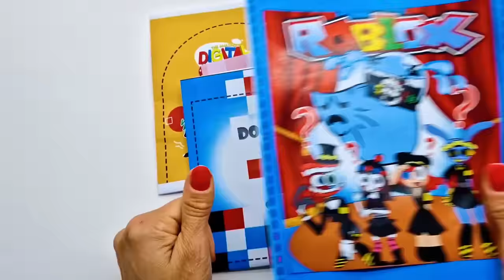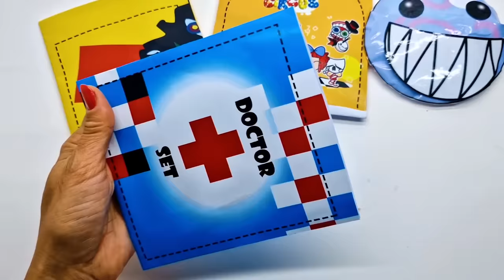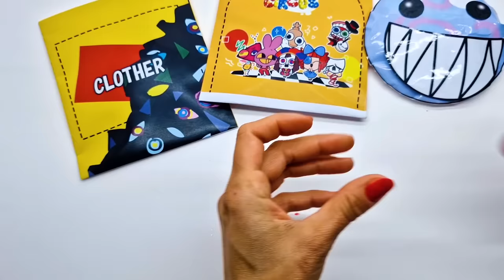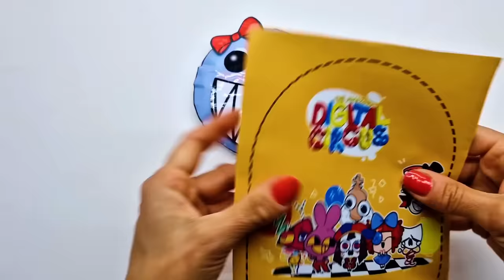DIY Rescued Bubble Pregnant DIY Paper Blind Bag |DIGITAL CIRCUS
DIY Rescued Bubble Pregnant  DIYBlind Bag |DIGITAL CIRCUS

DIY The Amazing Digital Circus / 15 Game book Creator  @GLITCH
DIY The Amazing Digital Circus / 15 Game book  @GLITCH
Amazing Digital Circus is a psychological dark comedy about cute cartoons who hate their lives and dream of leaving 🎪😀

In this episode, Pomni looks for a way out by helping new friends in the virtual world!